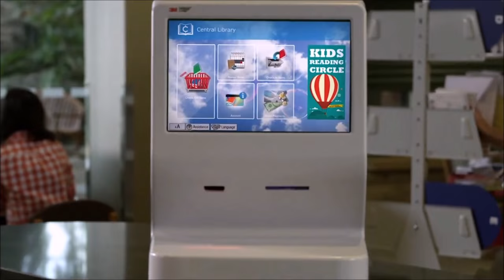Commercial Acting Demo Reel -- Natalie Tran -- Child Actor